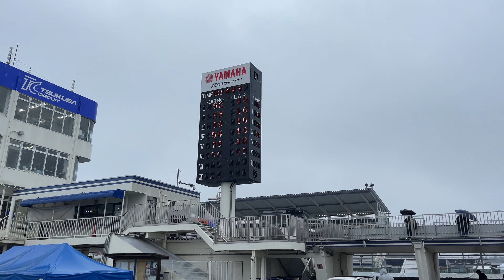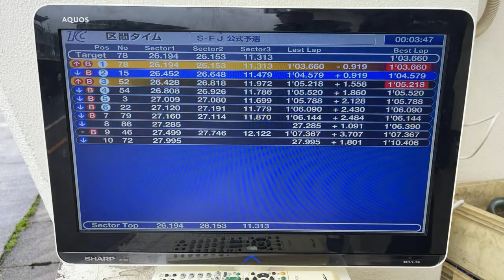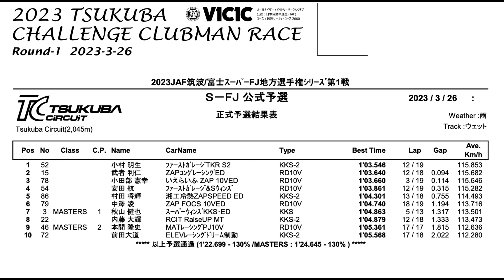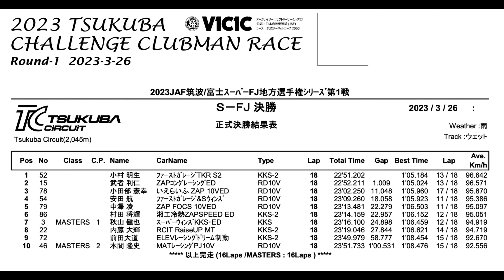2023 SUPER-FJ 筑波シリーズ 開幕戦 2corner video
先日、筑波サーキットで行われましたスーパーFJの開幕戦をレポート！今年は参加台数が大幅に減り10台となりました、顔ぶれも大きく変わり各選手の活躍が楽しみな年となります。天候はあいにくの雨でコンディションの悪い中行われチームデータとドライビングの差が出るレースとなりました！今年速いのは誰か気になる一戦です！